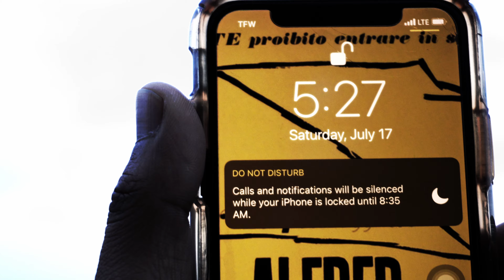SUNRISE | DEER ISLAND | MA | DID NOT GO AS EXPECTED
I wanted to watch Sunrise, it has been years since I did not get a chance to watch it, I went to  Deer Island one of the best in New England with my friend/brother to watch it, things did not go as expected. Please watch the full Vlog to find it guys.